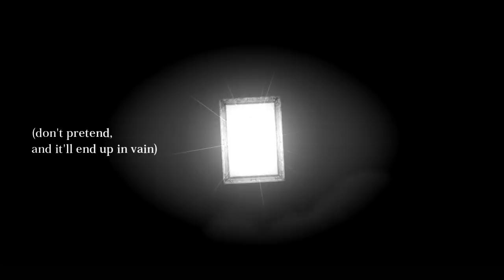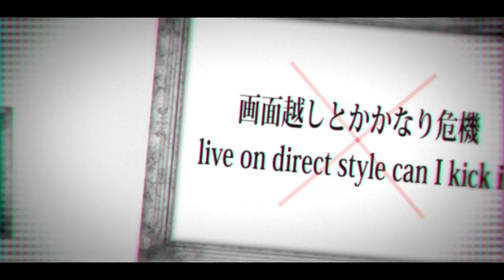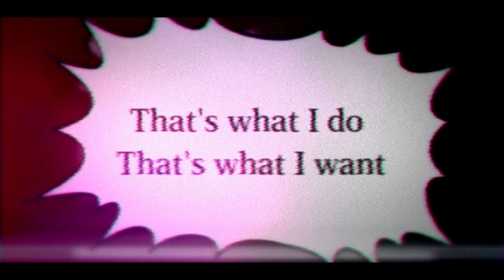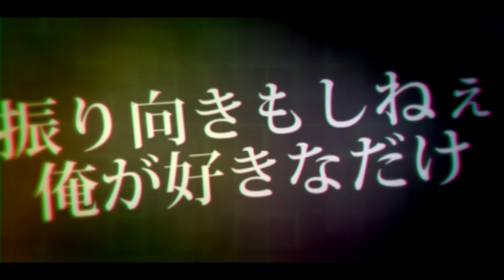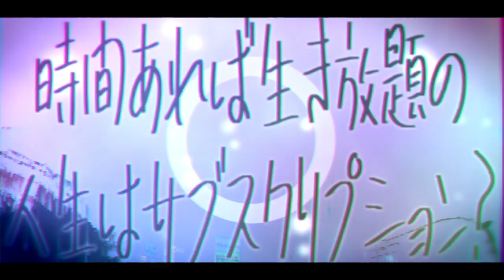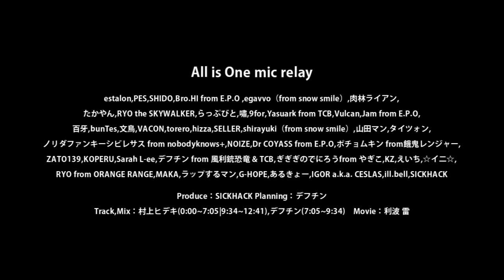All is One mic relay【マイクリレー】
SICKHACKがプロデュースしたマイクリレー企画（４作）
youtubeとニコニコ合わせて１３０万回再生突破！

■メジャー、アンダー、現場、ネットなどの壁を壊し、
熱いラッパーが集ったマイクリレーです。
参加者,なによりリスナーの皆さまに感謝を！
テーマは「All is One」
熱いマイクリレーをお楽しみ下さいませー！

Produce：SICKHACK
Planning:デフチン
Track,Mix:村上ヒデキ(0:00-7:05, 9:34-12:41)、デフチン(7:05-9:34)
Movie：利波雷

Vocal,Rap,lyric：
estalon
PES, SHIDO, Bro.HI from E.P.O, egavvo from snow smile
肉林ライアン, たかやん, RYO the SKYWALKER, らっぷびと
嘯, 9for, Yasuark from TCB, Vulcan, Jam from E.P.O, 百牙
bunTes, 文鳥, VACON, torero, hizza, SELLER
shirayuki from snow smile, 山田マン, タイツォン
ノリダファンキーシビレサス from nobodyknows+, NOIZE
Dr.COYASS from E.P.O, ポチョムキン from 餓鬼レンジャー
ZATO139, KOPERU, Sarah L-ee, デフチン from 風利銃恐竜
ぎぎぎのでにろう from やぎこ, KZ, えいち, ☆イ二☆
RYO from ORANGE RANGE, MAKA, ラップするマン, G-HOPE
あるきょー, IGOR a.k.a CESLAS, ill.bell, SICKHACK

【大型マイクリレー４作品】※投稿日順